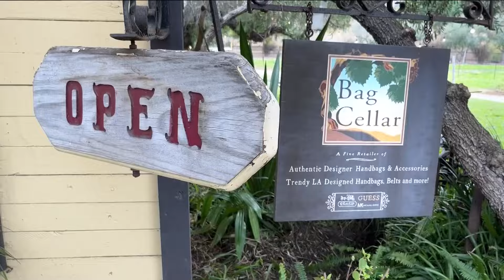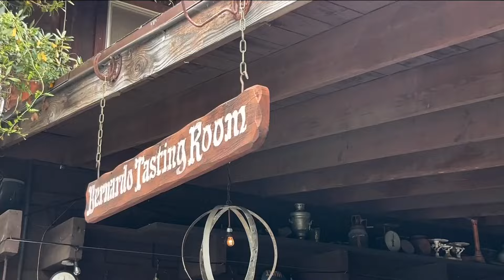Bernardo Winery celebrates 135 years | Zevely Zone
Bernardo Winery sits on 13 acres and offers The Kitchen Restaurant, the Manzanita coffee shop, shops and stores,